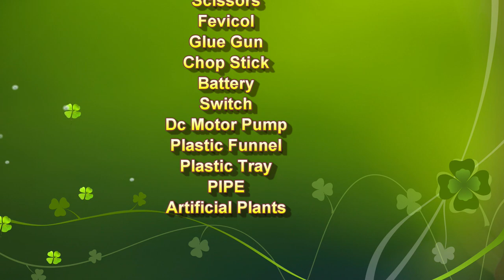rain water harvesting working model - innovative - inspire award winning model science | howtofunda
rain water harvesting working model - innovative - inspire award winning model science | water conservation project  howtofunda

Short information :

Umbrella rain harvesting is a type of rainwater harvesting system that uses an umbrella or other type of canopy to collect and store rainwater. The umbrella or canopy is typically mounted on a frame or stand and placed in a location where it will be exposed to rainfall. The collected rainwater is then channeled into a storage tank or cistern for later use.

Umbrella rain harvesting systems are typically used in small-scale, residential settings, where the collected rainwater can be used for irrigation, flushing toilets, or other non-potable purposes. These systems can be a simple and affordable way to collect and store rainwater, and they are often used in areas with limited access to other sources of water.

To set up an umbrella rain harvesting system, you will need the following materials:

An umbrella or canopy
A frame or stand to hold the umbrella
A storage tank or cistern
A piping system to channel the collected rainwater into the storage tank
It is important to choose an umbrella or canopy that is large enough to collect a sufficient amount of rainwater and to position it in a location where it will be exposed to rainfall. You will also need to ensure that the storage tank or cistern is properly sealed and secured to prevent leaks or spills.
Materials Used :
Color Papers